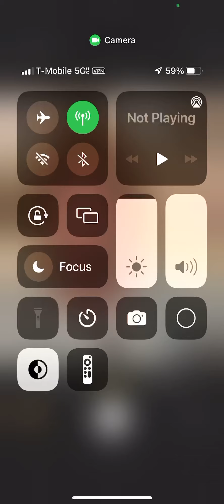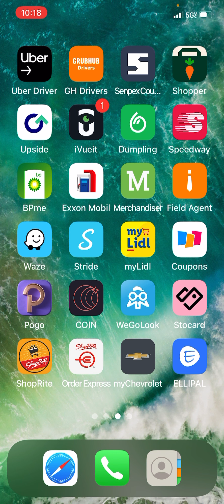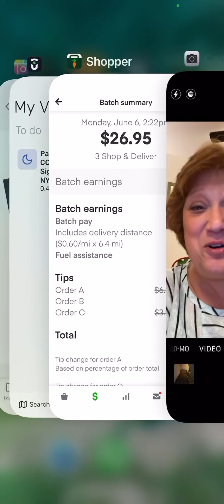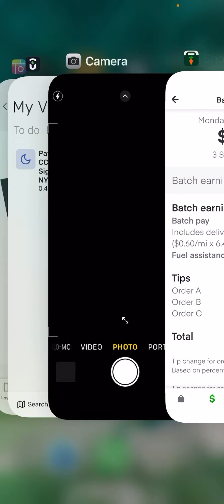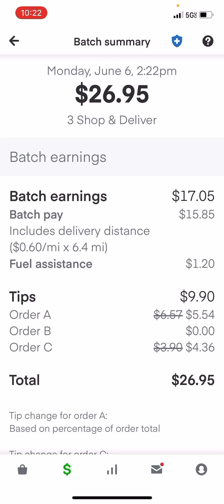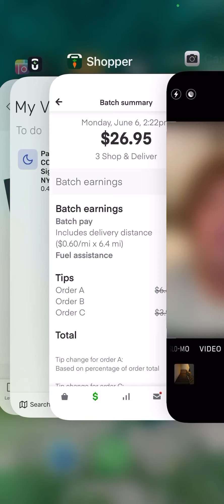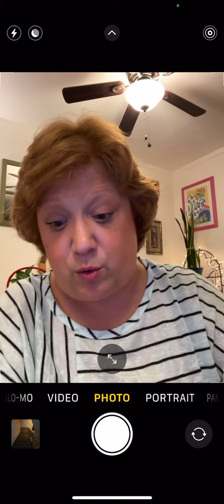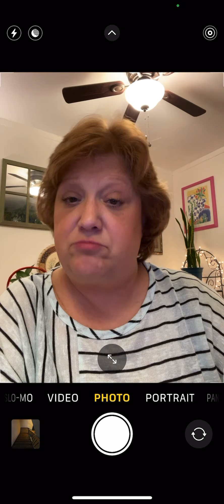Bang! iVueit - InstaCart - Stocks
So much opportunity if not taken advantage of.-get paid what you are worth.